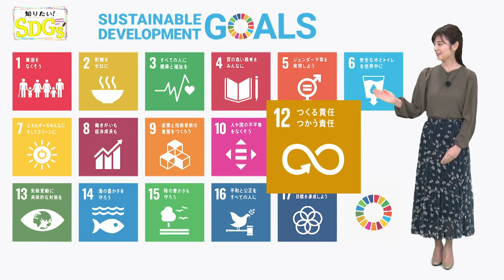知りたい！SDGs #56 |2020年10月22日放送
今回紹介するSDGsは目標12「つくる責任 つかう責任」
これは、持続可能な消費と生産のパターンを確保するために掲げられた目標である。
日本人の1人あたりの使い捨てプラスチックごみ排出量は年間約32kg。これはアメリカに次いでなんと世界で2番目に多い数値である。また、今年は新型コロナウイルス対策による外出自粛で飲食店からのテイクアウトやデリバリーが増え、3月頃から弁当の容器やカップなどのプラスチックごみが増加している。そんな中、プラスチック製品の代表格の一つ「ストロー」に着目し持続可能な社会の実現を目指す企業を取材した。
今年5月、現役の東京農業大学生大久保夏斗さん（2年）がある会社を立ち上げた。会社名は、「HAYAMI」といい、ベトナム産カヤツリグサ科の植物・レピロニアを使った草ストローの輸入・販売を行っている。草ストローは、紙ストローより耐久性が高く、長時間利用することもでき安全性も保障されているうえ無農薬無添加で栽培出来るとまさに良いことずくめ。しかも完全生分解性のため、道端の草木と同じように土に分解され、家畜の飼料や農場の肥料として再利用することもできる優れもの。大久保さんは草ストローを通して、毎日小さなエコな選択をして大きな環境問題を解決し、持続可能な社会にしたいと取り組んでいる。

SDGs って何？ どうして必要なの？
これから先の未来…　自分たちの青い地球はどうなっていくんだろう…
今、世界では温暖化、貧困、格差社会…　様々な地球規模の課題がある。
そこで、国連加盟国すべての国が2030年までに普遍的に取り組む“持続可能な開発目標”を定めた。
それが「SDGs」。掲げられた17の目標で、日本の達成率は79.6％！世界から見ると19位となっているため、さらにランキングを上げていくことが重要となる。
「SDGs」を子供や若者、高齢の方にもわかるよう、番組ナビゲーターの皆藤愛子がSDGs の全体コンセプトや、SDGs の各目標をひとつひとつわかりやすく解説！また、目標の解決に取り組んでいる事例も紹介していく。

▼出演者
ナビゲーター：　曽田麻衣子
ナレーション：　金本涼輔

《放送⽇時》
毎週(木) 22:55～23:00　BSフジにて好評放送中！